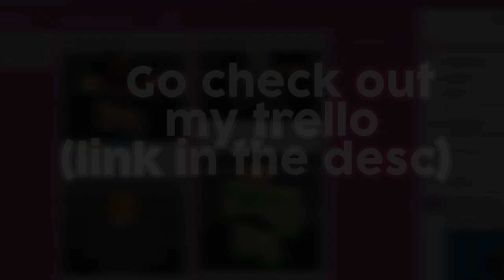the MOST TOXIC build I've ever made || AX2 Custom Character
[Trello:]

[Judal moveset:]
Z- Iceberg (Todoroki)
X- Ice Blade (Toushirou Hitsugaya)
C- Sonic Leap (Kirito)
Form: Bankai (Toushirou Hitsugaya)

[Clothing:]
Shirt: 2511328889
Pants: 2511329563